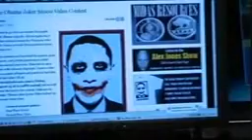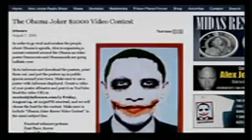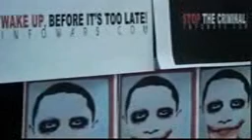Alex Jones Tv 1/3 "Special Broadcast" Alex as THE JOKER!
The Obama Joker $1000 Video Contest
Infowars
August 7, 2009 Get the posters in graphic image and PDF format here.

In order to awaken the people about Obamas agenda, Alex is organizing a contest centered around the Obama as Joker poster that has Democrats and Obamanoids going ballistic.

Go to Infowars and download the posters, print them out, and put the posters up in public spaces around your town. Make sure to use a poster with Infowars displayed. Create a video of your poster offensive and post it on YouTube. Send the video URL to by Friday, August 14, at 11:30PM central, and we will choose the best for the contest. Make sure to include Obama Joker $1000 Video Contest in the email subject line.

Contest winner prizes:
First Place: $1000
Second Place: $500
Third Place: $200
Honorable mention receives an original Alex Jones Obama as Hitler artwork

For a more precise explanation of what the Infowars Obama as Joker represents, please read at...